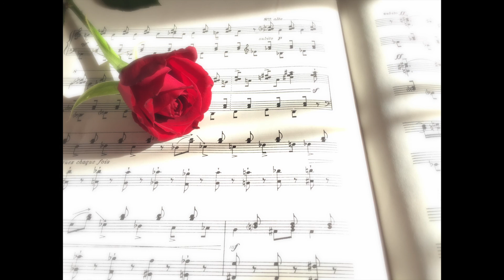Chopin: Etude op.25-1 ショパン 練習曲 エオリアンハープ